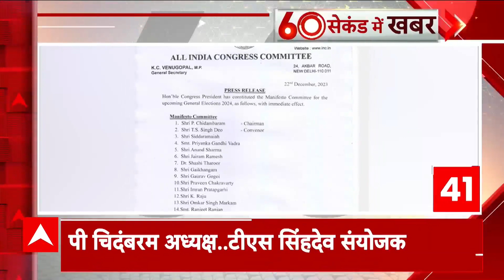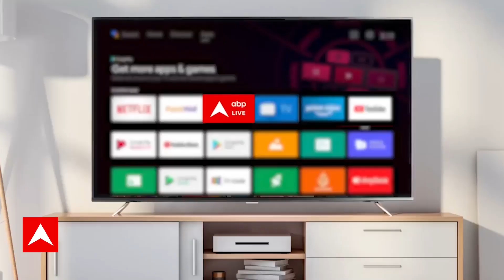Loksabha Elections 2024 को लेकर कांग्रेस का घोषणा पत्र कमेटी का हुआ गठन, जानिए कौन बड़े नेता है शामिल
Congress Manifesto Committee: लोकसभा चुनाव 2024 की तैयारियों के मद्देनजर कांग्रेस एक्शन में दिख रही है. कांग्रेस ने शुक्रवार (22 दिसंबर) को घोषणापत्र समिति गठित की. इस संबंध में कांग्रेस महसचिव (संगठन) केसी वेणुगोपाल ने कहा है कि कांग्रेस अध्यक्ष ने आगामी आम चुनाव 2024 के लिए तत्काल प्रभाव से घोषणापत्र समिति का गठन किया है.